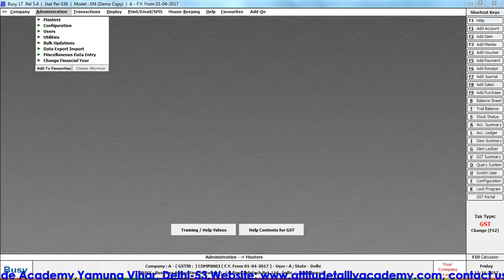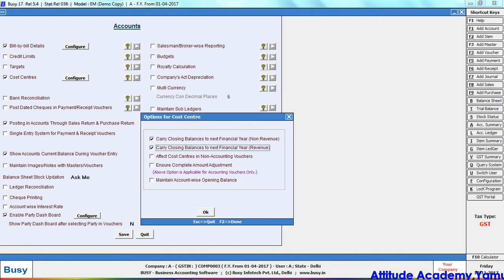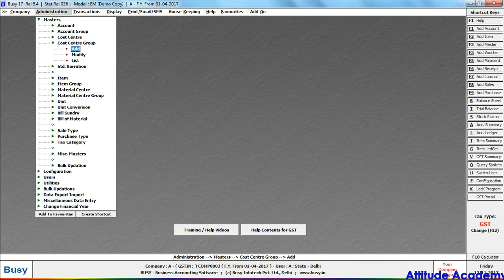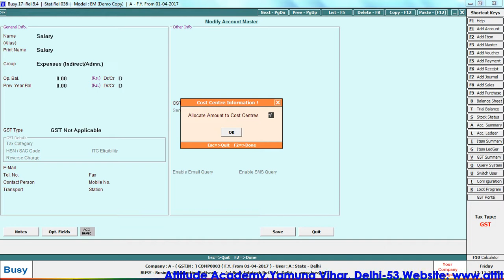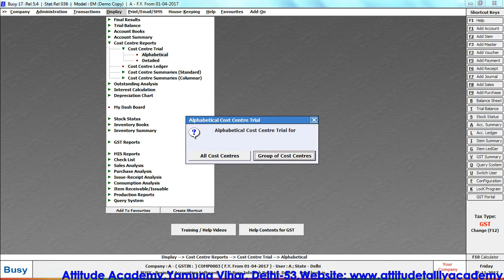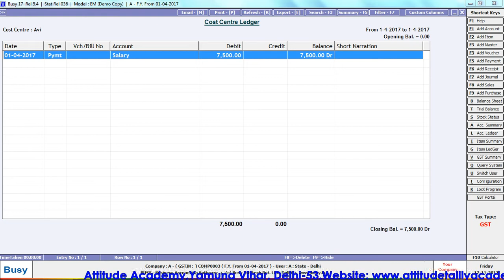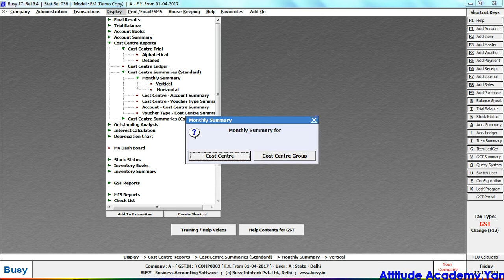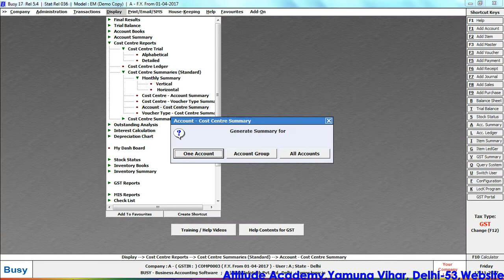Cost Center Preparation In Busy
Hello guys, In this video we are discussing about "Cost Center Preparation in Busy".

So please watch out our full video to get detail, about this concept.